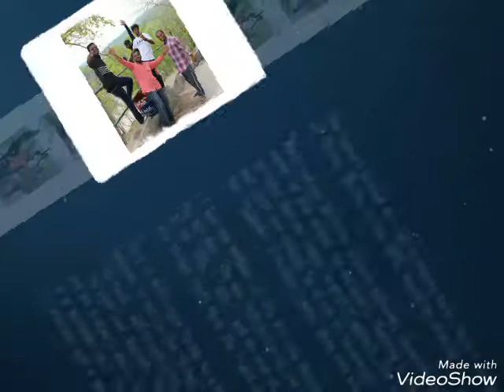My friends nandipet